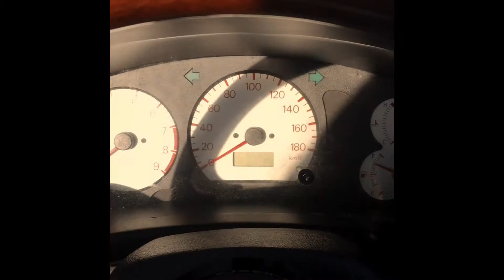Mitsubishi Lancer Evolution 4 Conversion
Adventure Club & Krewella - Rise & Fall

This is my Mitsubishi Mirage 1997 5g Sedan.
motor: stock 4g15

Exterior Parts all OEM Evo 4
Interior parts: NRG Quick release setup, Tomei Shift knob ,Evo 4 cluster. more to come soon